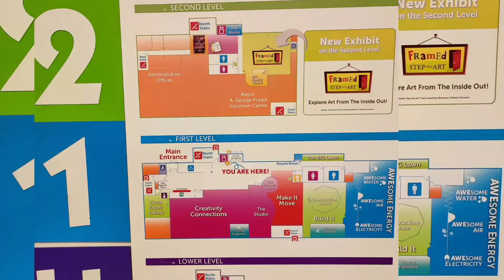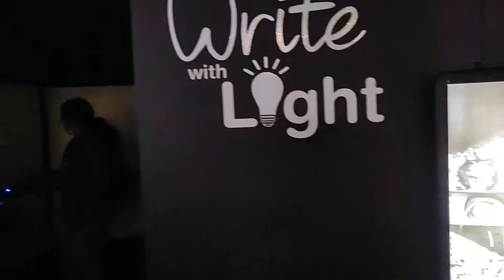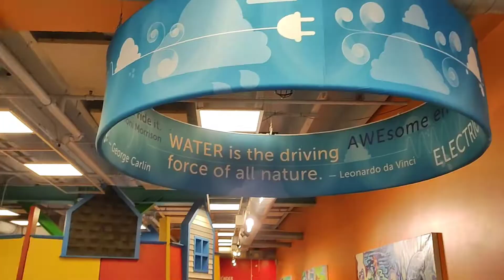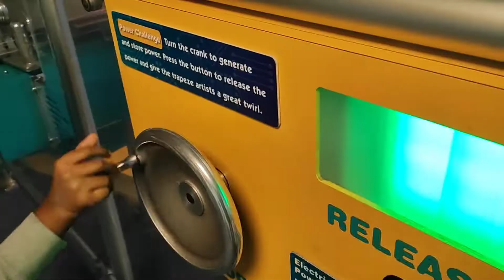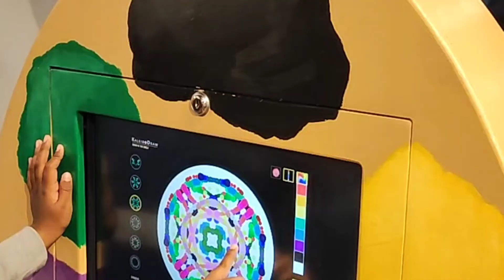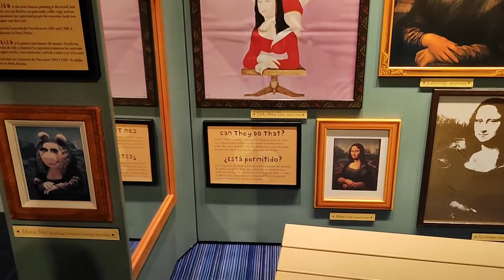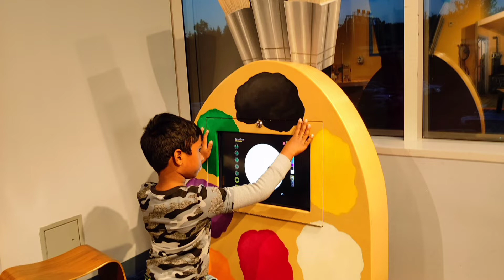DuPage children's museum Naperville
It's more of an exploratory play area for kids than a museum. Mostly targeted for kids under grade 2 and KG kids would have great fun.
It's a very colorful setup and it would take around 2-3 hours to cover it. Have activities that will let kids try and learn things as there is no written panels or anything to read from. Unlike other museums this is aimed at kids try and learn than read and learn.
There's crafts area, carpenters area, water area would be very engaging for kids. The second floor is more a display section with less activities than the first floor.
Better if you can book the tickets prior visiting. Have gone with AVN uncle's family and had great time on the Friday weekend night deal at 5$. regular entry is at 17$ which is expensive considering the activities.

 Masks are not mandatory but preferable.

Oct 2022